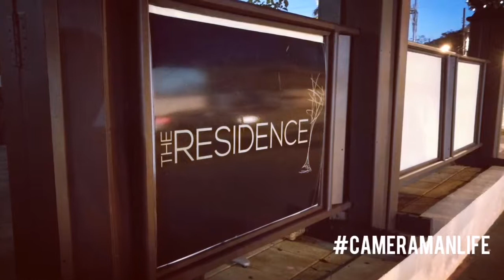THRTA’s National Culinary Team Practice Dinner 2018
THRTA’s National Culinary Team Practice Dinner Series 2018! The Trinidad & Tobago National Culinary Team is preparing for TasteoftheCaribbean which will be held in Miami in June 2018! food foodporn culinaryskills culinaryart TasteoftheCaribbean2018 Trinidad Hotels, Restaurants and Tourism Association - THRTA’s